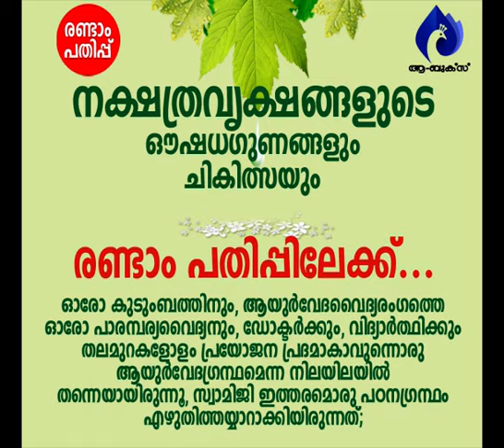ക്ഷുഭിതമനസ്സില്‍ ശാന്തിയുമുണ്ട്‌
ആമുഖം: അനന്തസമാധിയെ പുല്‍കിയ പൂജ്യശ്രീ ആചാര്യസ്വാമികള്‍ നിര്‍മ്മലാനന്ദഗിരി മഹരാജ് ഗുരുകൃപയാല്‍ അനുവദിച്ചുതന്നിരുന്ന 'ശ്രീമദ് ഭഗവദ്ഗീത'യുടെ വ്യാഖ്യാനം  മുന്നൂറാം ഭാഗം.